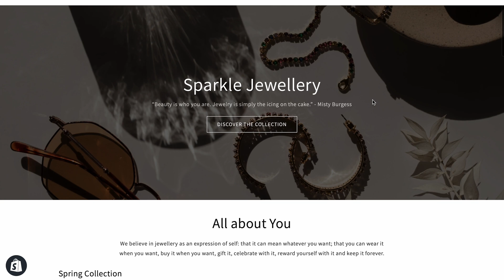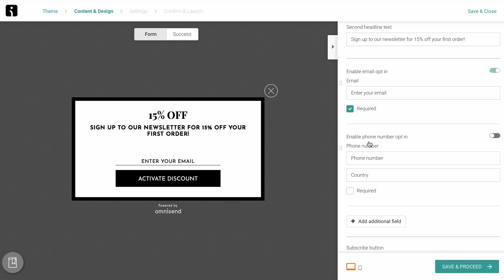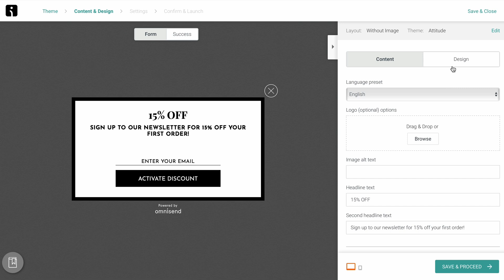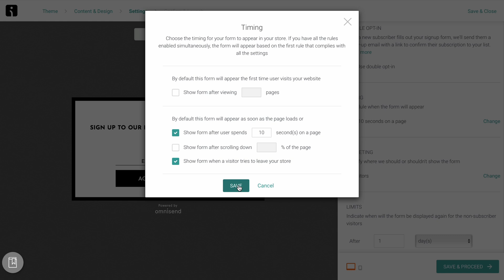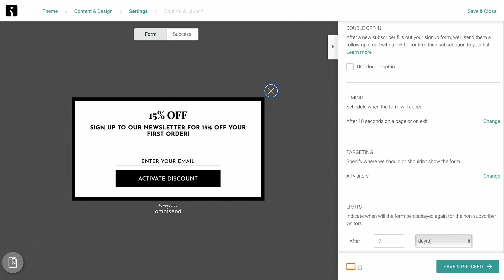How to Start Collecting Email Subscribers on Your Ecommerce Store | Lesson nr. 3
This video will show you how to create effective signup forms. You'll quickly learn about form design and settings. Perfect for anyone who wants to grow their contact list, whether you're a marketer or business owner.

✅ START FREE with Omnisend
⚡️No credit card required
⚡️Best for starting businesses
More than 100,000+ ecommerce brands use Omnisend to grow their businesses on autopilot, converting their customers with quick-to-build, highly-relevant emails & texts.
Check our features.

🕗 TIMESTAMP
0:00 Intro
0:38 Creating a signup form
2:00 Form design
2:30 Form settings
4:15 Enabling the form
4:42 Popup form signup rates
5:19 Outro